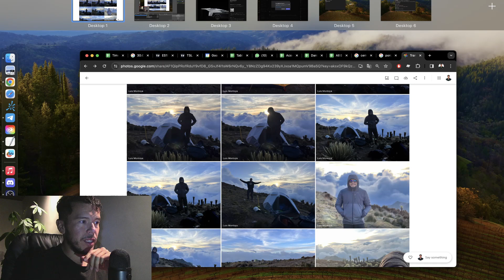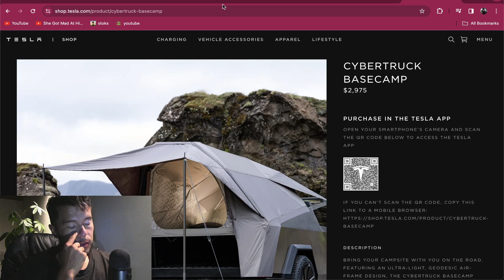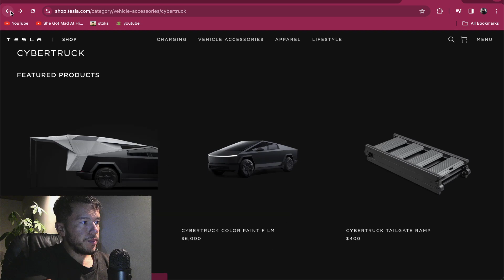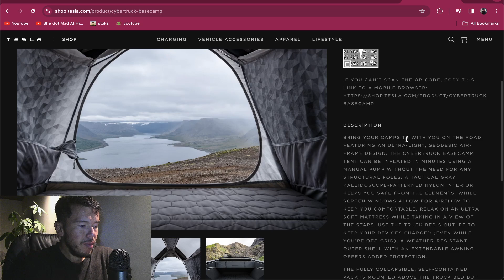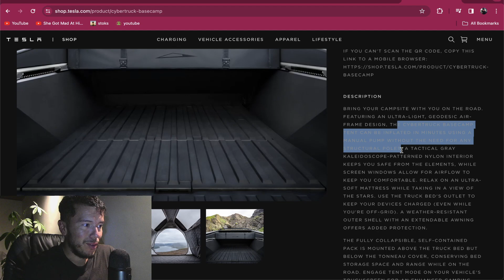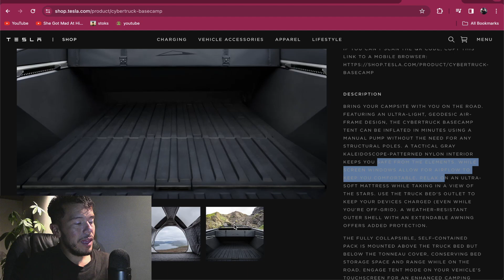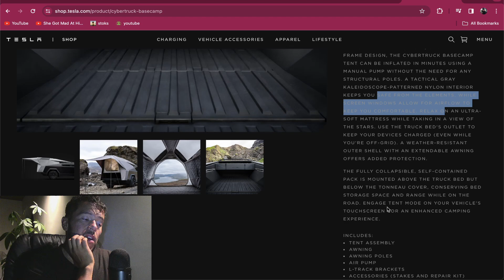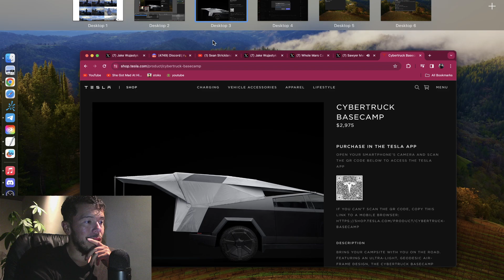Tesla Noticias 🛻 Acampar con la Cybertruck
El día de hoy hablaremos de la Cybertruck y su nueva tienda para acampar.

Saludos
Daniel Zambrano